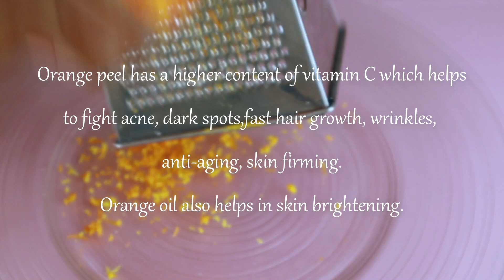Homemade Orange Oil For Skin and Hair | Diy Orange Oil For Skin Lightening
Orange Oil, Homemade Orange Oil For skin and hair, Diy Orange oil for skin Lightening, Diy Oil for fast hair growth, How to make sweet Orange Oil, How to make Orange oil at home, How to make orange oil for hair, skin, how to get long hair, how to get smooth skin, how to get rid of dark spots, remove acne, fight wrinkles.